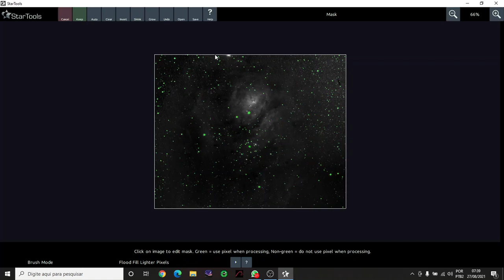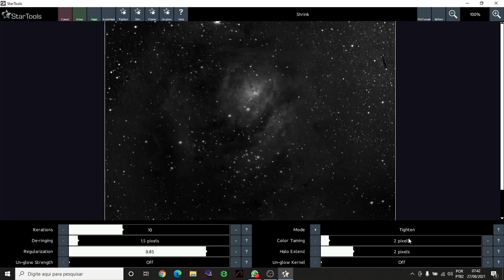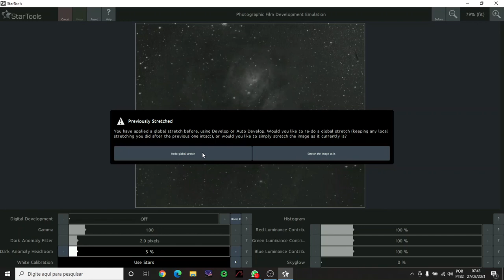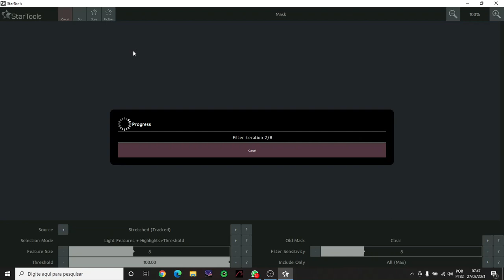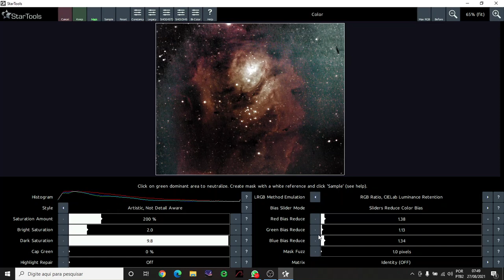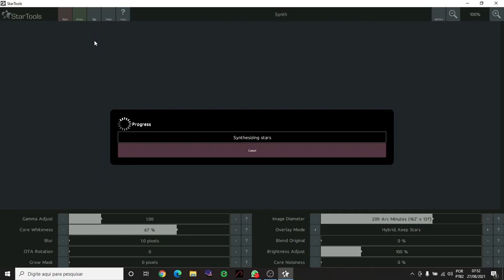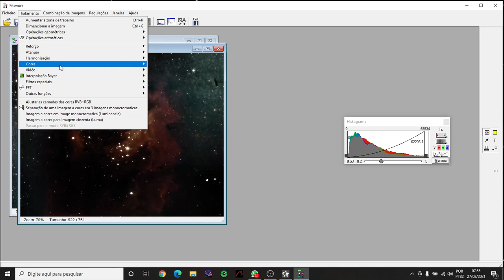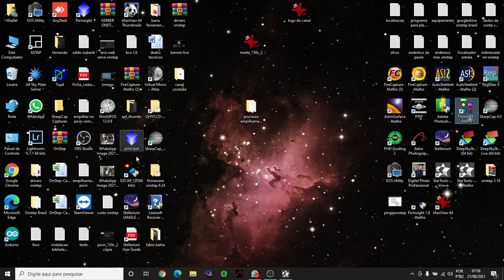Como finalizar a fotografia que passou no pixinsight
nessa etapa usei o programa Startools